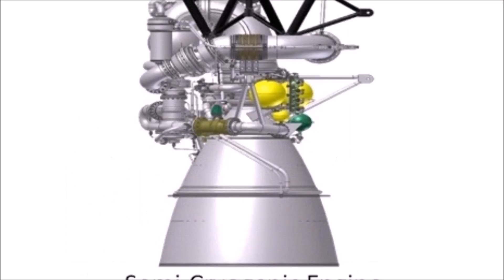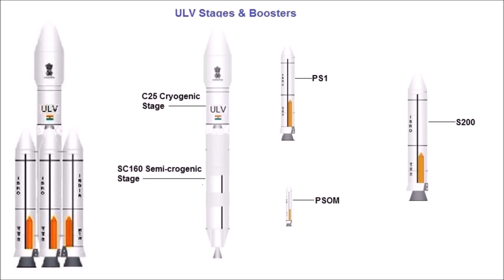🔴 GSLV MARK 4: India's Biggest Rocket (Father of GSLV Mark 3) | ISRO's Unified Launch Vehicle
In the history of Indian space research, one rocket stands out as an icon of not only the space race but of the mighty power it symbolised, the GSLV Mark 4 or the Heavy Lift Launch Vehicle (ULV).

The intended Orbit Parameters are:

Low Earth Orbit (LEO):

6 × S-13: 4,500 kg (9,900 lb)
2 × S-60: 10,000 kg (22,000 lb)
2 × S-139: 12,000 kg (26,000 lb)
2 × S-200: 15,000 kg (33,000 lb)

Geostationary Transfer Orbit (GTO):

6 × S-13: 1,500 kg (3,300 lb)
2 × S-60: 3,000 kg (6,600 lb)
2 × S-139: 4,500 kg (9,900 lb)
2 × S-200: 6,000 kg (13,000 lb)

6 × S-13 = slightly larger than the S-12 on PSLV, to burn longer;
2 × S-60, = a new solid motor development;
2 × S-139 = first stage of PSLV and GSLV Mk I/II;
2 × S-200 = similar to the one on the LVM3.